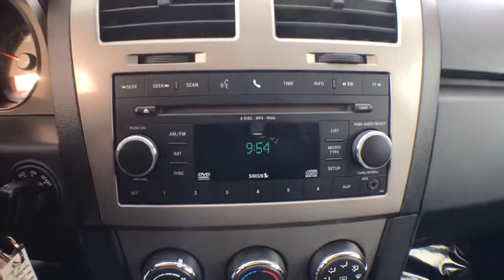2010 Dodge Avenger Keyport, Jersey Shore, Monmouth County, Highlands, South Amboy, NJ P2898A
Toms Ford
200 NJ-35

Clean CARFAX. 2010 Dodge Avenger R/T FWD 4-Speed Automatic VLP 2.4L 4-Cylinder SMPI DOHCbrTom's Ford is ready to give you a transparent and fun buying experience!brRecent Arrival!